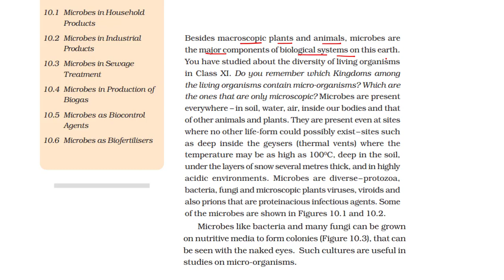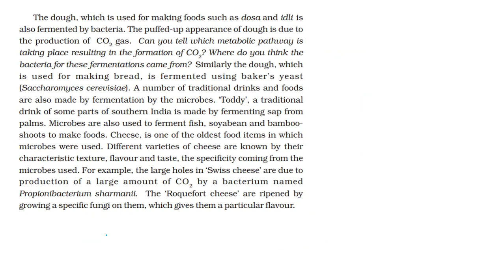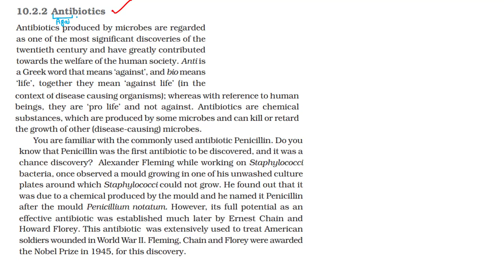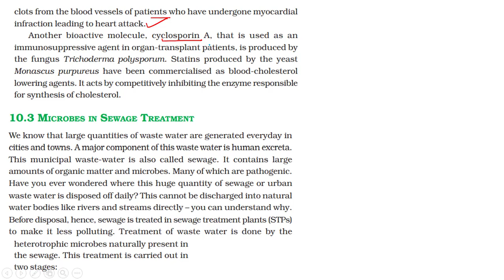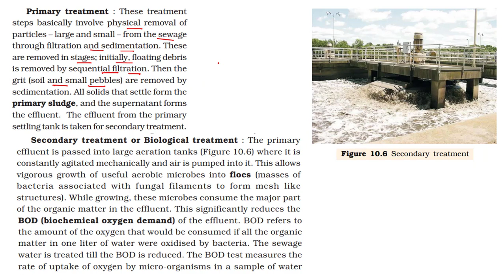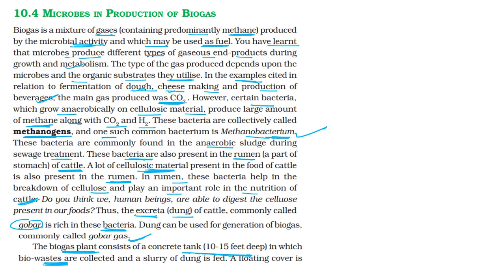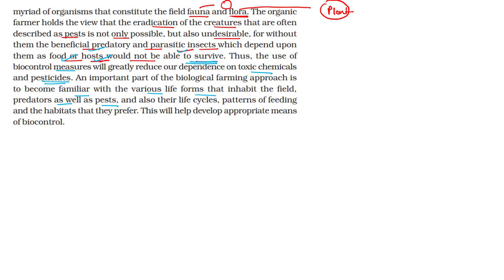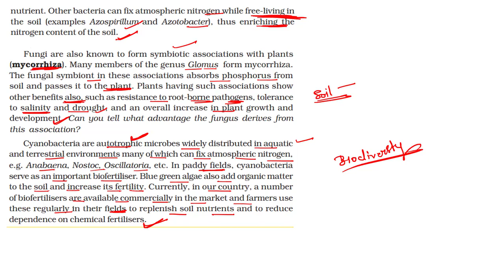Ch - 10 ncert Microbes in human welfare One shot / class 12th board biology chapter 10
Hello friends in this video we will discuss about chapter 10 microbes in human welfare (one shot video),

Microbes in household products
microbes in Industrial products
Microbes in sewage treatment
Microbes in Production of Biogas
Microbes as biocontrol agents
Microbes as Biofertilisers,

if u want to more videos so friends like and subscribe My YouTube channel and press the well icon For more detail and thanks for supporting me keep watching and keep studying yourself 😊👍